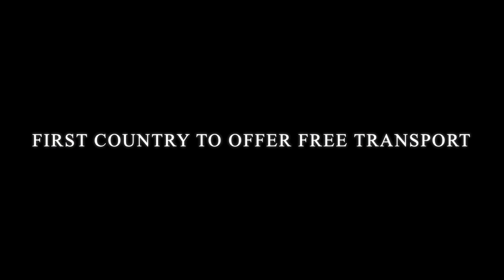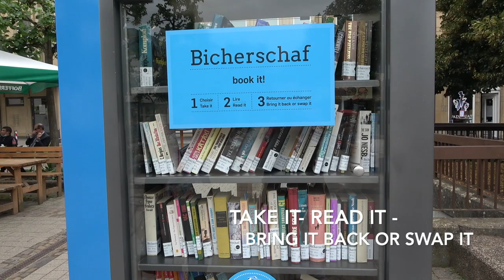Luxembourg - The Cradle of Europe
Looking for a little something out of the ordinary for your next city trip? Luxembourg City, the capital of the only Grand Duchy in the world, will surprise you with its myriad delights. Rarely will you find a country in Europe where so many cultures, mentalities and languages act in accordance and perfect harmony. With its stunning blend of theatre and museums, UNESCO World Heritage sites, architectural jewels and Michelin-rated gastronomy, the capital city of Luxembourg is one of the most unique experiments in harmonious diversity.

UNESCO world heritage site :

Founded in the year 963, the Old City of Luxembourg turned a rock into a legendary fortress among the most powerful in Europe of the 16th century. The 17th century saw the creation of the famous casemates, subterranean vaulted spaces for refuge during military attacks. Despite the dismantling of this spectacular defence complex in the 19th century, the most visually arresting parts of the fortress have survived and can be visited during your travel to Luxembourg City. The fortress and the Old City are listed as World Heritage by UNESCO since 1994.